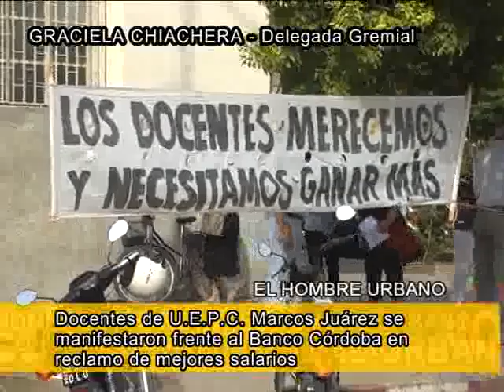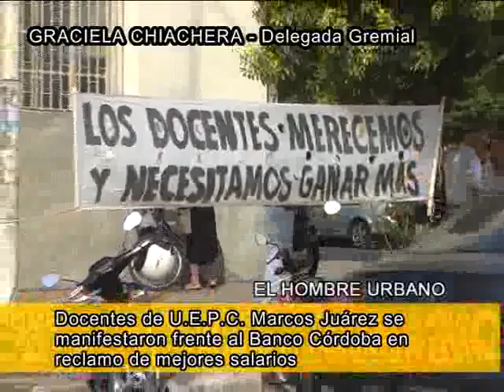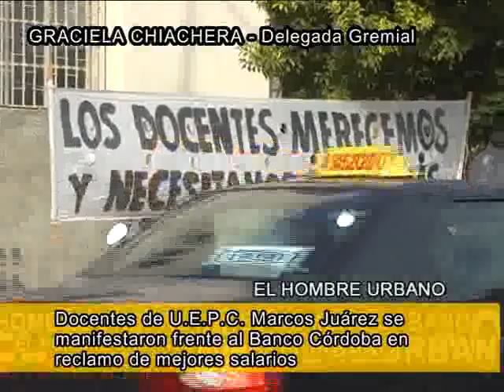CADENA SUDESTE 19-3 UEPEC CHIACHERA.